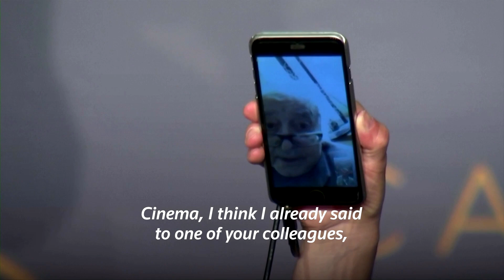New Wave film director Jean-Luc Godard dies aged 91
Film director Jean-Luc Godard, the godfather of France's New Wave cinema who pushed cinematic boundaries and inspired iconoclastic directors decades after his 1960s heyday, died aged 91.